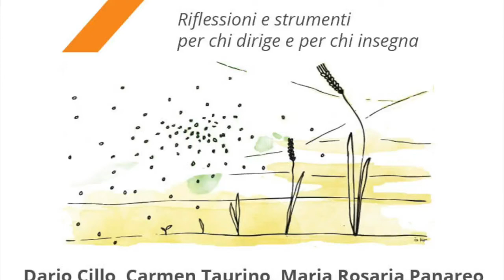5. Fare scuola in un mondo che cambia: Rita BORTONE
Presentazione del libro:
Fare scuola in un mondo che cambia
Riflessioni e strumenti per chi dirige e per chi insegna
di Rita Bortone

Venerdì 5 giugno, Polo Professionale L. Scarambone, Lecce